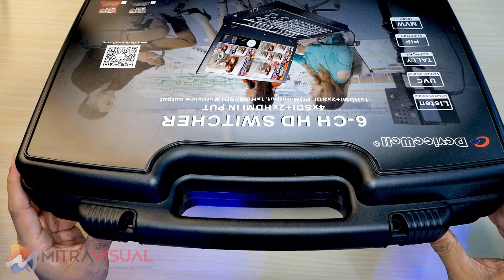Devicewell HDS9326 4SDI 2HDMI Streaming + Keying + Recording